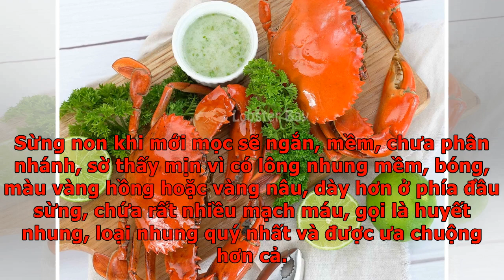Tác dụng của nhung hươu và những đối tượng không nên dùng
Theo Đông y, Nhung hươu được coi là một trong bốn thượng dược (sâm, nhung, quế, phụ), có tác dụng bồi bổ sức khỏe, phòng và chữa bệnh hàng đầu cho con người. Tuy nhiên không phải ai cũng có thể dùng nhung hươu để tăng cường sức khỏe và hỗ trợ điều trị bệnh. Dưới đây là tác dụng của nhung hươu và những đối tượng tuyệt đối không nên dùng. Giới thiệu về nhung hươu Nhung hươu hay còn có tên gọi: lộc nhung, thanh mai nhung, ban long châu… Nhung hươu là sừng non chưa cốt hóa của hươu sao, hươu ngựa đực. Sừng non khi mới mọc sẽ ngắn, mềm, chưa phân nhánh, sờ thấy mịn vì có lông nhung mềm, bóng, màu vàng hồng hoặc vàng nâu, dày hơn ở phía đầu sừng, chứa rất nhiều mạch máu, gọi là huyết nhung, loại nhung quý nhất và được ưa chuộng hơn cả. Sừng non bắt đầu phân nhánh ngắn gọi là nhung yên ngựa, có đầu tròn múp, hơi cong queo, lông thưa, hơi to. Mỗi loại khác nhau sẽ có màu sắc khác nhau. Xem chi tiết: Hình ảnh nhận dạng của nhung hươu Thành phần hóa học của nhung hươu Nhung hươu được nhắc đến tr...